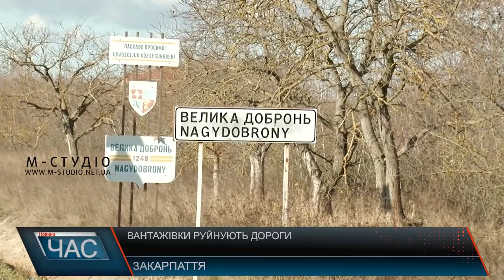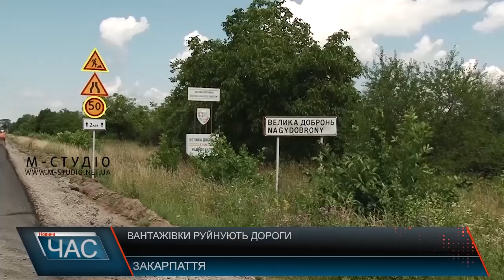Вантажівки руйнують дороги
І знову про дорожні проблеми.  Троє народних депутатів від Закарпаття:  Роберт Горват, Валерій Лунченко та Василь Петьовка звернулися  до Державної служби України з безпеки на транспорті з вимогою забезпечити належний габаритно-ваговий контроль на автомобільному транспорті при перевезенні вантажів у Закарпатській області. Адже перевантажені великогабаритні автівки руйнують не тільки старе дорожнє полотно, а й відремонтовані ділянки автошляхів краю. До прикладу, на капітальний ремонт відрізку дороги між містом Чоп та Селом Велика Добронь із держбюджету  виділили 150 мільйонів гривень, проте через недостатній контроль за вагою вантажів покриття шляху уже починає руйнуватися. Журналісти «М-Студіо» проїхалися у цьому напрямку.